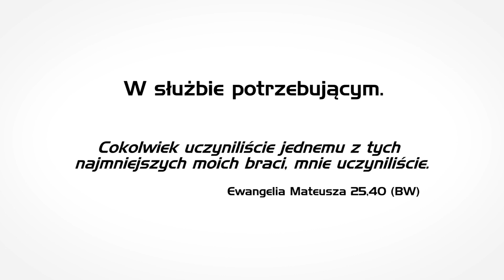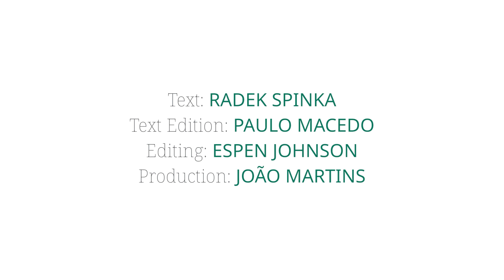02 - ADRA Czechy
Tytuł odcinka - "Plan na lepszy świat"